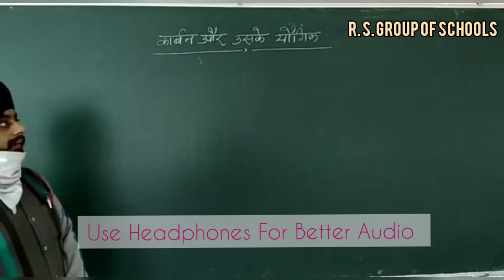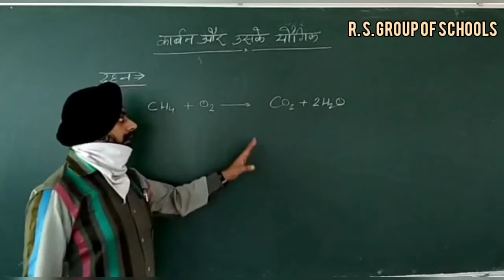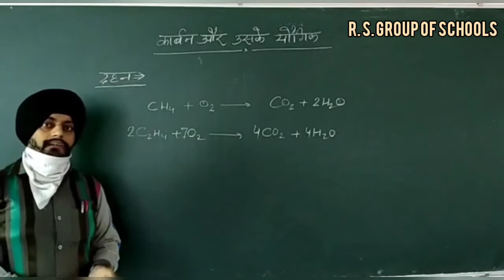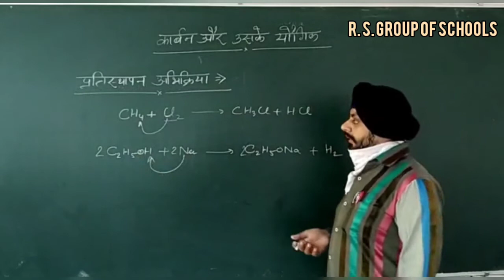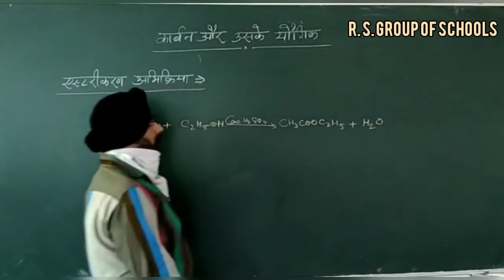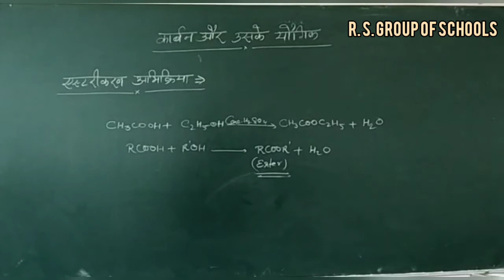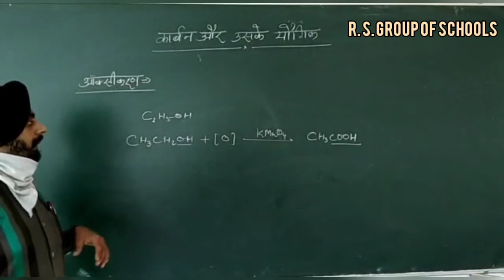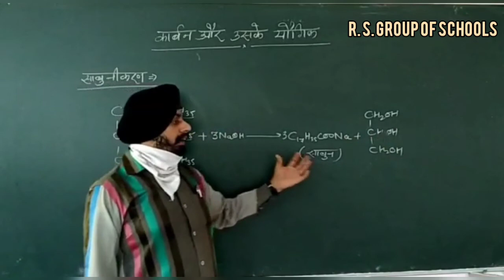Class 10th Chemistry कार्बन और उसके यौगिक [6TH Oct] ~©R.S GROUP OF SCHOOLS